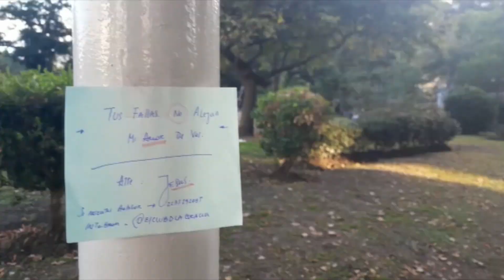El Club de la Gracia en las Calles de Mar del Plata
¡Bienvenidos a nuestro canal de Casa de Pan! En este video, les mostraremos lo que fue la increíble jornada de evangelismo que llevamos a cabo en las calles el viernes de Pascua.

El grupo de jóvenes de la iglesia, salió a las calles para compartir el amor de Dios y llevar un mensaje de esperanza a quienes les rodeaban. En este video, podrán ver un resumen de imágenes de la jornada.

Nos emociona compartir con ustedes todo lo que Dios hizo en esa jornada y cómo nos permitió ser instrumentos en sus manos para bendecir a otros. ¡Esperamos que disfruten del video y que puedan ser inspiradoros para salir y compartir el amor de Dios con otros!